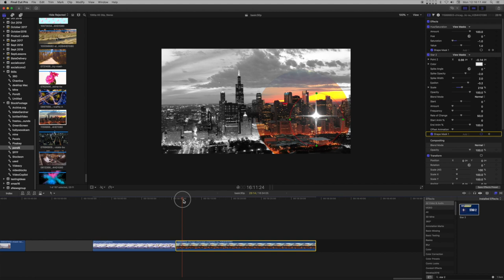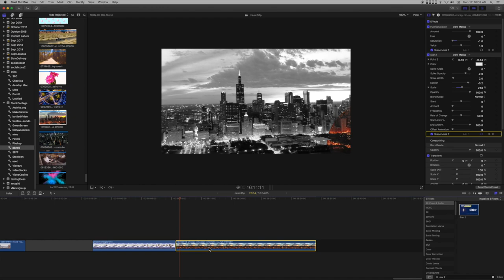Keyframing Shape Mask for Effects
This is a demonstration of keyframing a shape mask to follow a shape. The video is set up for b&w and the circle that's in full color is the area in which I want to "reveal" the star shape.